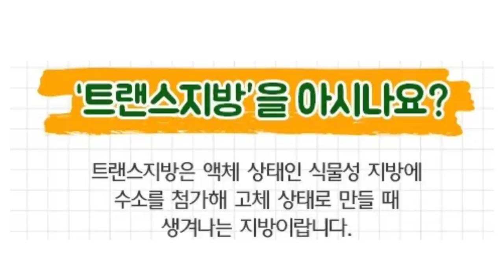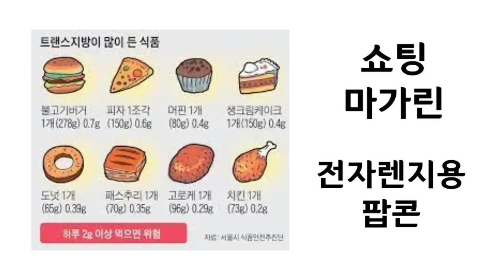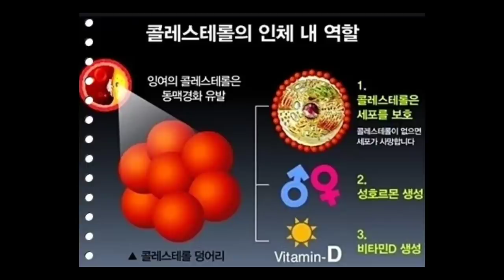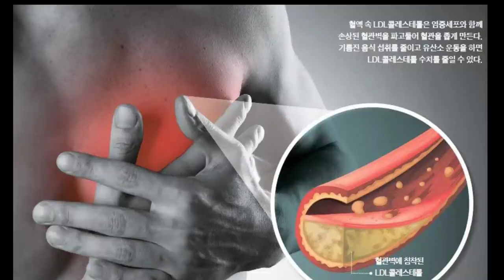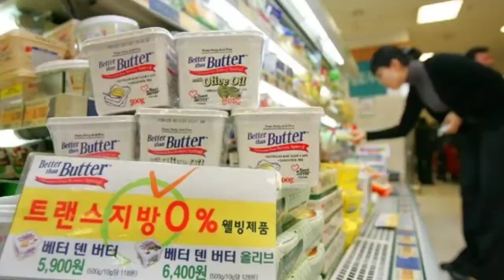"자식에게 짐 될까봐" 스스로 떠난 부모 - 원더풀 인생후반전